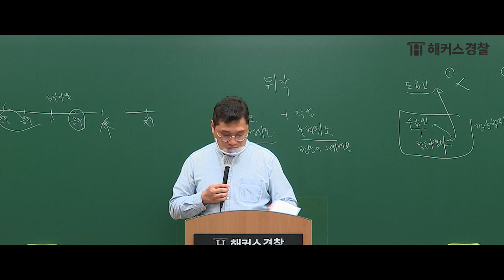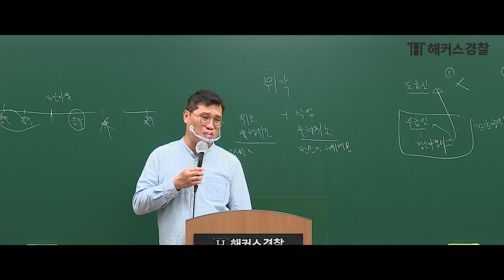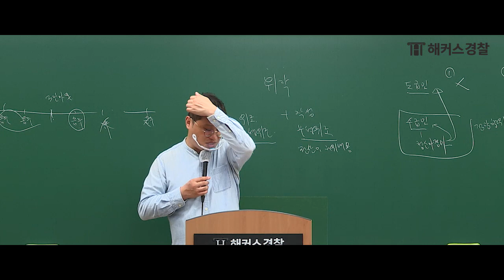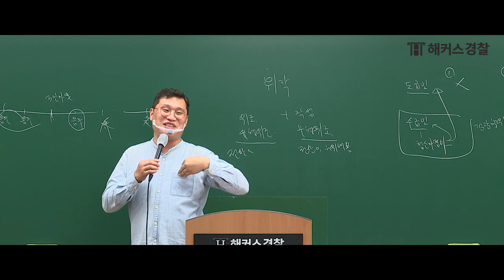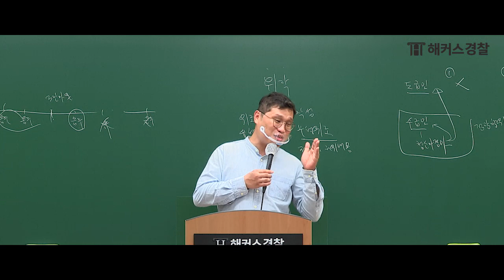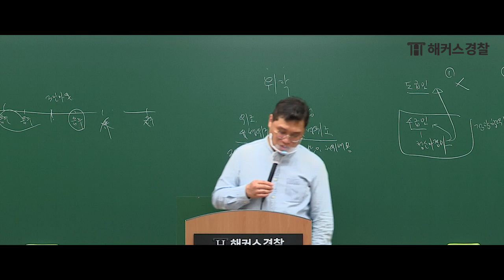2022경찰시험 형사법 핵심은? 이거 알고 시간 효율적으로 쓰자!-해커스 경찰공무원 김대환-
✨2022 경찰시험 적중문제도 모두 확인하고,
경찰 전과목+가산점+검정제 모두 챙기고 합격하자!

2022 경찰 1차시험이 얼마 남지 않은 지금 해야 할 기출은?
포인트만 알고 시간 효율적으로 쓰자!